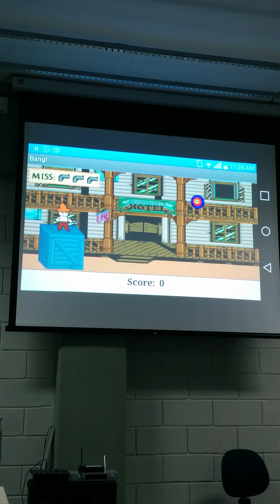Apresentação App Inventor - Caique - Parte 2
Apresentação do projeto final da matéria Programação para Micro Informática. Alunos do primeiro semestre do curso de ADS da Fatec de São José do Campos